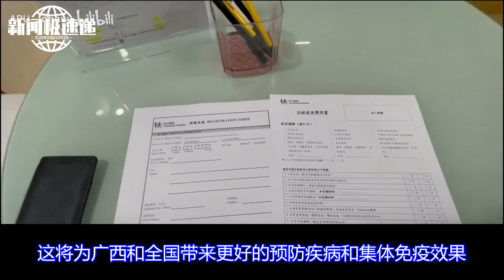广西男性HPV疫苗临床试验即将启动！男性的HPV疫苗要来了！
广西疾病预防控制中心9月份将开展一项HPV疫苗男性三期临床试验，试验涉及一款国产九价疫苗，将在6年内对500位试验参与者进行随访。多位临床专家表示，从集体免疫、预防疾病等角度来看，男性接种HPV疫苗是很有必要的。国内在经过适应症验证后，必然会放开男性HPV疫苗的接种。根据2017年发表于国际癌症杂志的一项研究数据，人乳头瘤病毒（HPV）与多种人类癌症相关，所有与HPV感染相关癌症，大约有87%发生在女性中，另外13%发生在男性中。事实上，美国、英国、澳大利亚、日本及我国香港、澳门等地区已经放开男性接种九价HPV疫苗。

        男性的HPV疫苗临床试验启动是非常重要的里程碑！这将为广西和全国带来更好的预防疾病和集体免疫效果！